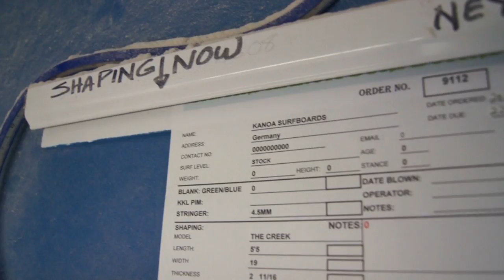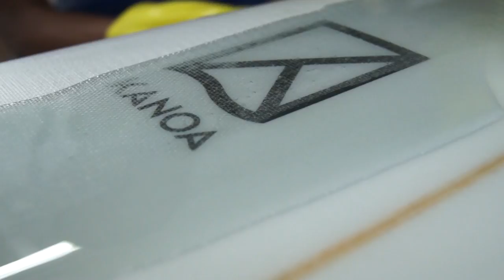KANOA Surfboards - Making of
Get an insight into our production and see how much effort and dedication is put into every single board. Checkout

Thanks to Spider Murphy and his Team from Safari Surfboards for making it happen.

video by Secret Spot Cinema